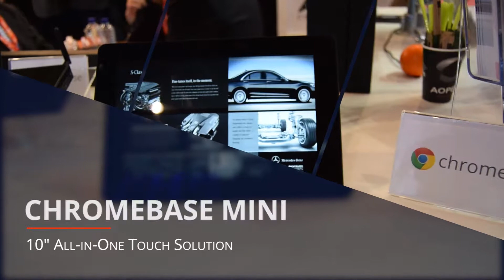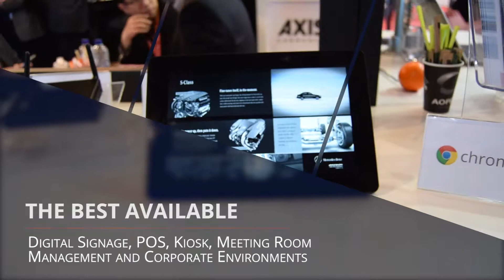AOPEN ISE 2017 Aftermovie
ISE 2017 was a another great edition. Next year, in Amsterdam we'll be there again!